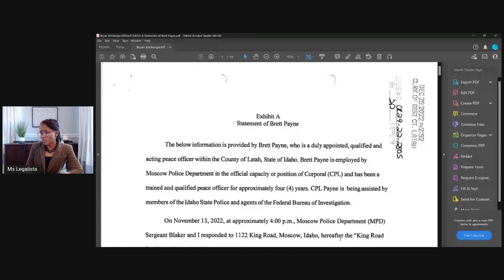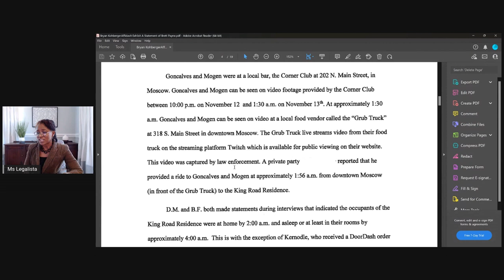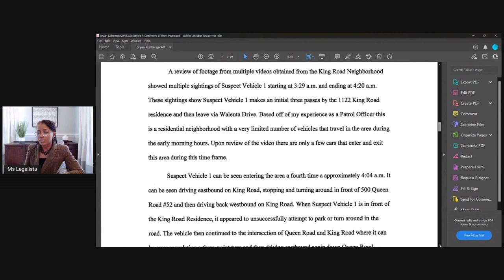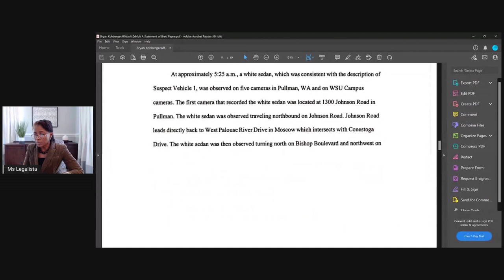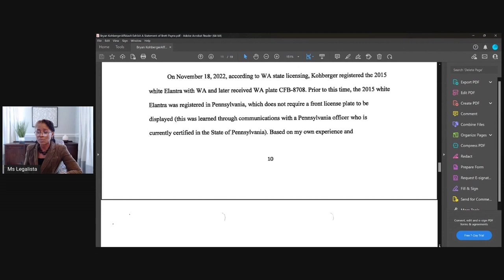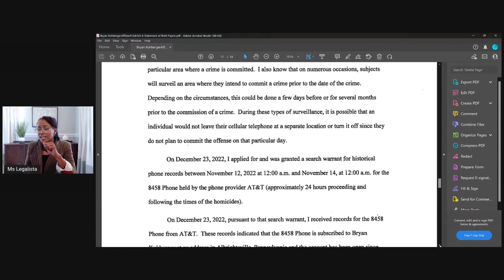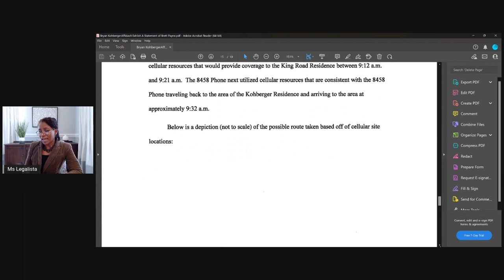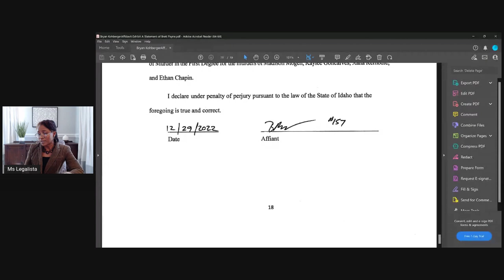UNSEALED Released Affidavit for Alleged Idaho4Murders Bryan Kohberger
Let's Continue to Pray for the Families

This is the full reading of the recently unsealed and released affidavit used for the arrest of Bryan Kohberger.

For my template contracts, checklists, and forms:

Use Disclosure: This channel provides commentary on legal, cultural, and political issues for educational and entertainment purposes only.  It is not intended to be used as a substitute for legal advice from an attorney licensed in your jurisdiction.

No Attorney-Client Relationship Notice: Your use of and/or participation on this channel does not create an attorney-client relationship. Please refrain from posting any personal, financial, or confidential information in the comments.